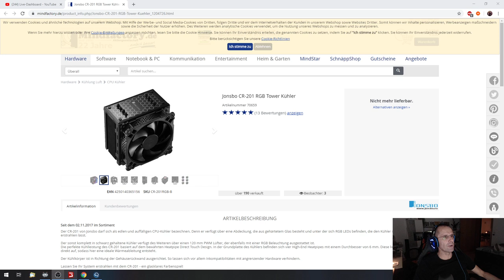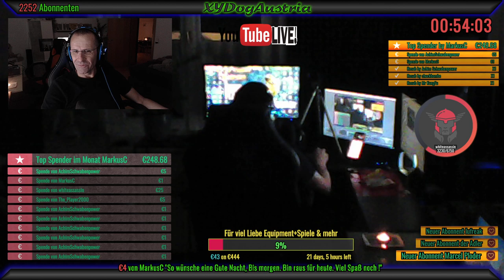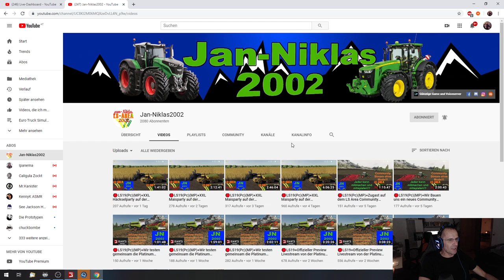Farming Simulator 19 **Einwenig Arbeiten und Fun !!** Livestream Gameplay + Facecam 1080p30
►►Falls Du nicht weißt, wohin mit Deiner Dankbarkeit – ich freue mich über jede kleine Spende..
        Dankeschön für deinen Support.
Vielen Dank für eure Spende Trinkgeld.
►► Bitte beachte Du "spendest" hier immer freiwillig eine Summe um mich und den Livestream zu Supporten! Nicht um einen Gegenstand zu erwerben!

Wenn ihr ein Spiel über Instant GAMING Kaufen wollt
dann wer es Super wenn ihr das über meinen Partnerschafstlink machen würdet Dankeschön
Wird auch im Livestream Angezeigt.

Minigames Commands, wenn euch langweilig wird
►► Minigames Streamlabs Chatbot weil Fussbot Down ist !!

        !dogcoins könnt ihr eure dogcoins abrufen

        !Banküberfall Zahl.. könnt ihr einen Banküberfall Starten alle 5 min Einsatz Max 1000000

        !challenge Name des Gegners.. ein Duell starten das geht nur alle 1 min 2 Personen

        !ffa Arena Fight für alle jeder gegen jeden

        !boss Alle gegen den Boss wo ich Auswähle !!

        !give Name Zahl anderen Usern Dogcoins Schenken
►►Viel Spaß mit dem Minigame

Songs bei Spenden
1 Euro bis unendlich wegen Gema
der Klassische Bär Tanz von mir!!

Regeln:
1.) Begegne anderen Leuten mit Respekt, auch wenn du mal einen schlechten Tag hattest.
2.) Gewalt - Drogenverherrlichung, pornografische Darstellung und Rassistische Äußerungen sind strengstens verboten.
3.) Schimpfwörter haben im Chat nichts zu suchen.
4.) Da ich ein Gaming Live Streamer bin, haltet Off-Topic Diskussion über Poltik / Religion etc. möglichst gering oder fangt sie am besten gar nicht erst an.
5.) Und bitte nicht Spoilern! Das verdirbt allen nur unnötig den Spaß am Spiel!
Bitte haltet euch an die Regeln in Liebe XYDogAustria

Die Kosten betragen 4,99 Euro im Monat
Wenn du bei einem YouTube-Kanal VIP wirst, kannst du verschiedene Vorteile nutzen:
Exklusives VIP-Bestätigungskennzeichen im Livechat
Exklusiver Zugriff auf VIP-Livechats (wenn diese von YouTubern angeboten werden)
exklusiver Zugriff auf kanalspezifische Emojis im Livechat (wenn diese von YouTubern angeboten werden)

"Das Leben ist wie eine Schachtel Pralinen, man
weiß nie was man bekommt"

►►Mein SystemAuna MIC-900B USB Kondensator Mikrofon:
Windows 10 /64 Bit
Prozessor: AMD Ryzen 7/2700 Eight-Core Processor 3,65 GHz
Anzahl der CPU-Kerne
8 Anzahl von Threads
16
Arbeitspeicher: 24 GB
Grafikkarte: Radeon RX 580 8GB GDDR5
Drei 27 Zoll Monitore
Livestream mache ich mit OBS und Stream mit der Hardware
Videoeinstellung OBS  Basis 1920+1080 Ausgabe 1920+1080
Skalierungsfilter Lanczos geschärfte Skalierung 32 Stichproben
Übliche FPS Werte 30
Ausgabemodus Erweitert
Videobitrate  8500
Codierer OBS X264 VBR
Audiobitrate 160

Landwirtschafts-Simulator 19
Videospiel
Dieses Videospiel gefiel 96 % der Nutzer
Google-Nutzer
Datum der Erstveröffentlichung: 20. November 2018
Entwickler: GIANTS Software
Serie: Landwirtschafts-Simulator
Herausgeber: Focus Home Interactive
Plattformen: PlayStation 4, Xbox One, Microsoft Windows, Mac OS